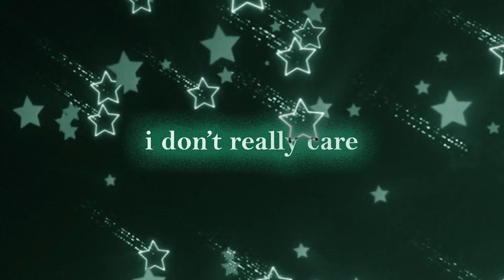cade clair - gah damn [prod. icygps]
cade clair - gah damn (Official Lyric Video)